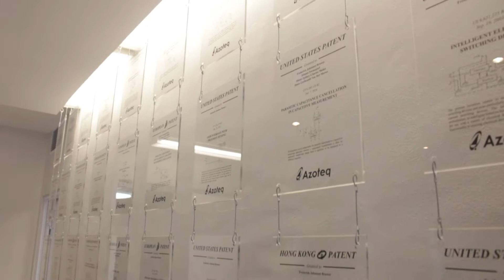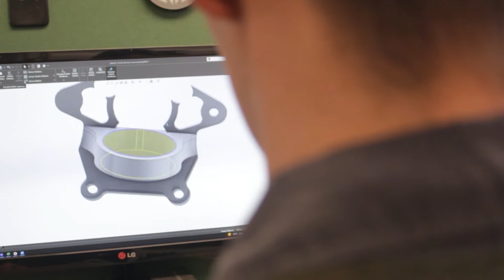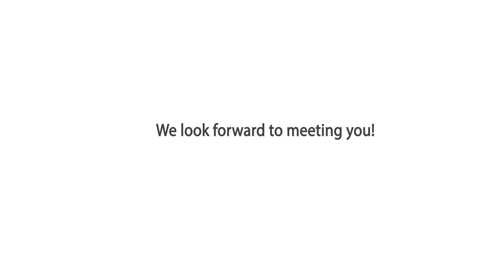Careers at Azoteq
Welcome to Azoteq

Azoteq is an international fabless semiconductor company.  Our core activity is micro-electronic design and manufacture, and the design of high-volume consumer goods for the international market.

Azoteq is headquartered in Paarl, South Africa, with offices in the United States, Taiwan, and China.  A well-developed sales organisation supports worldwide customers, with some of the world’s leading consumer goods makers on Azoteq’s customer list.

Azoteq is known for the world’s first multi-sensor, single-chip solution.  Our customers include many of the world’s leading consumer electronics makers and can be found in high-tech goods across the globe. We pride ourselves in innovation and is part of South Africa’s Top 5 innovation companies.  Our engineers engage daily with the world’s most important suppliers and customers in the high-tech electronics industry.

Our products range from LED Recreational lighting solutions, smart power back-up solution, single-chip fusion sensors, and a broad range of capacitive sensing solutions.

for all available vacancies.